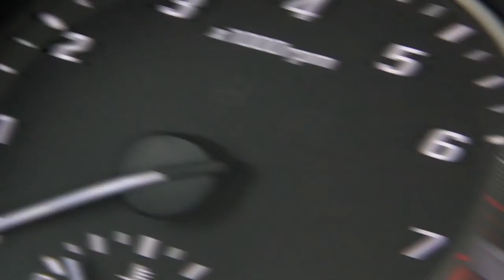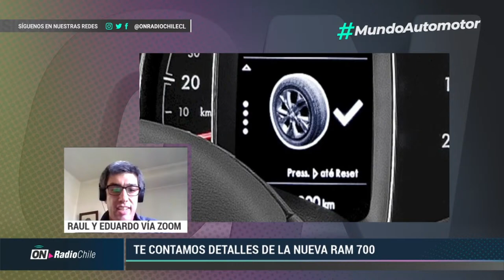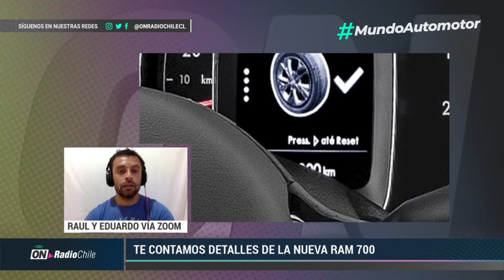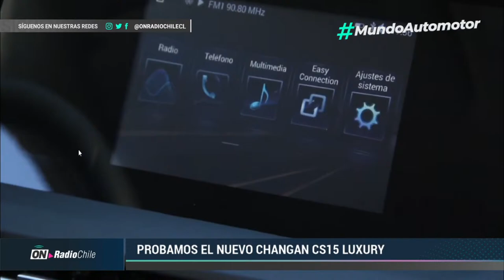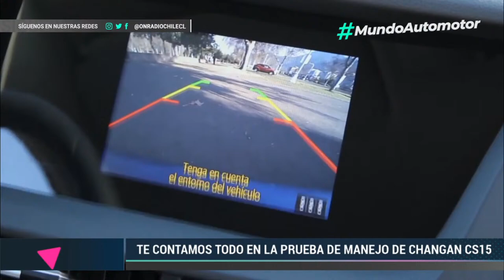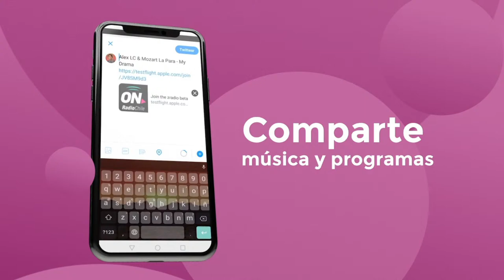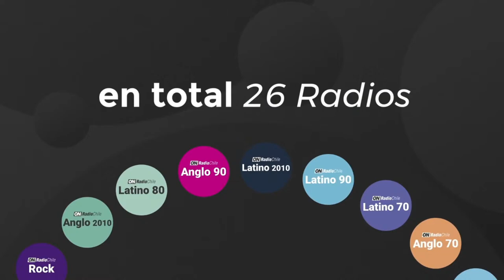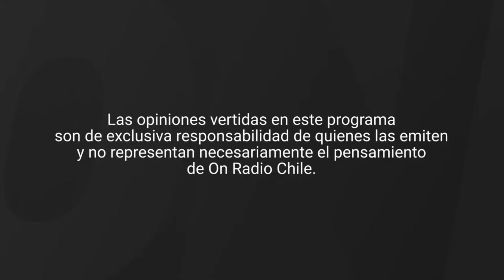Capítulo 2 | RAM 700 2021 - Hyundai i20 NLine - MundoAutomotor Radio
No te pierdas este nuevo capítulo de MundoAutomotor en @onradiochile en el que te contaremos todos los detalles del lanzamiento de la nueva RAM 700 y el deportivo i20 NLine de Hyundai. Conversaremos con los amigos de Nissan sobre la industria y cómo se enfrenta la crisis. Comenta con nosotros.